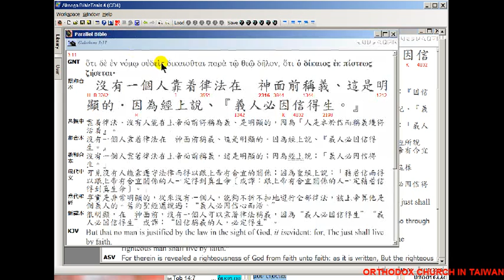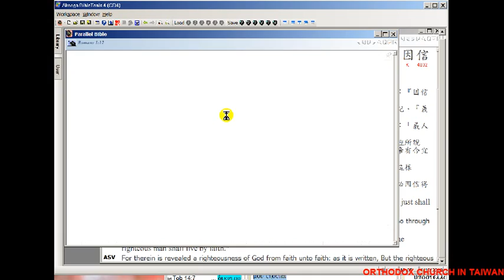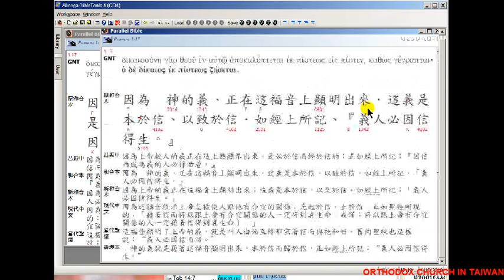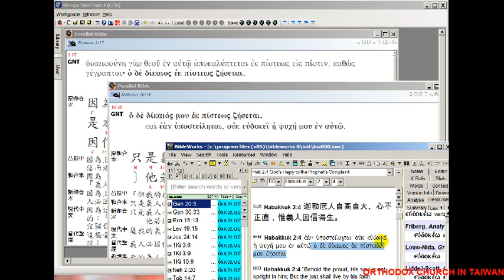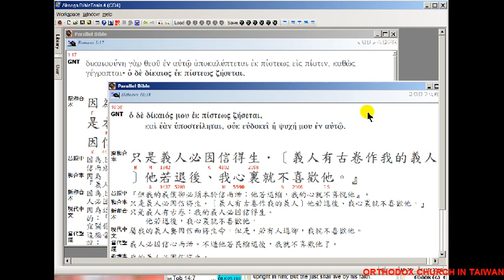「信」與「義」 "Faith" ＆ "Righteousness"(東正教 李亮神父)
台灣基督東正教會隸屬於普世宗主教聖統香港及東南亞教區，
主教為黎大略都主教，台灣由李亮神父牧養教友。

李亮神父
來自東正教會靈修聖地阿陀斯聖山(Mt. Athos, Gregoriou Monastery)，
身為修士的屬靈父親(spiritual father)，
於修院中實踐心禱，鑽研古希臘文聖經十多年。
來臺後於各神學院教導東正教神學、靈修、聖經希臘原文等課程，
其屬靈父親為已故希臘知名靈修導師St. Porphyrios of Kafsokalivia。